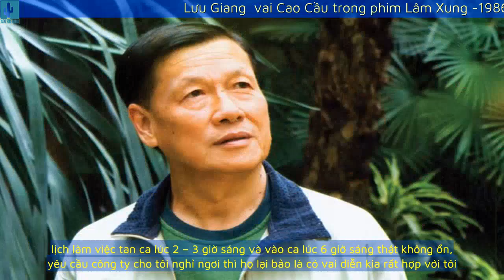Lưu Giang vai Cao Cầu trong phim Lâm Xung -1986 - chuyên đóng vai phản diện TVB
ừ lâu đã muốn thực hiện bài phỏng vấn với Lưu Giang, nhưng ông bận hết phim này đến phim khác, vốn đã hẹn ông tại thời điểm ông chuẩn bị sang Trung Quốc quay ngoại cảnh cho phim Trương Bảo Tử, nhưng phải đến 2 tháng sau mới có hồi âm, lịch làm việc của ông có thể nói là còn dày đặc hơn cả các Tiểu sinh. Một năm Lưu Giang tham gia tối thiểu 10 bộ phim, bình quân mỗi tháng 1 bộ, không cần nói cũng có thể hình dung được tần số xuất hiện của ông trên màn ảnh nhỏ liên tục như thế nào.

  Tuy nhiên, con dao dù sắc bén thì cũng có ngày gỉ sét, Lưu Giang năm nay đã 71 tuổi nên bắt đầu cảm thấy lực bất tòng tâm, cộng thêm việc ông bạn già Trần Hồng Liệt ra đi đột ngột, khiến ông bắt đầu nghĩ đến việc về hưu, ông mong muốn có thêm thời gian ở bên cạnh bạn đời – người mà ông đã lơ là suốt 40 năm qua.

Đóng phim kiếm sống
Lưu Giang đã có thâm niên diễn xuất hơn 40 năm, từ diễn viên Kinh kịch chuyển sang diễn viên võ thuật, phối âm, cuối cùng dừng bước ở lĩnh vực truyền hình. Thời trẻ, bởi không có lợi thế về ngoại hình nên sự nghiệp diễn xuất của Lưu Giang chỉ gắn với những vai “lá xanh”, từ vai thứ chính cho đến nay cũng chỉ là vai phụ. Ông gia nhập làng giải trí hoàn toàn không phải vì niềm đam mê diễn xuất hay nuôi giấc mơ thành ngôi sao, chỉ vì gia đình nghèo khổ, hơn nữa lại là con trưởng nên ông phải kiếm tiền nuôi gia đình: “Gia đình tôi có 5 anh chị em, cộng thêm cha mẹ là 7 người. Lúc bấy giờ, có một trường Kinh kịch Đài Loan chiêu sinh tại Hong Kong, tôi đã đăng ký theo học, 6 năm đầu hoàn toàn miễn phí, đến năm cuối tôi phụ việc cho trường để trả học phí”. Trở về Hong Kong sau 7 năm học Kinh kịch tại Đài Loan, Lưu Giang đã 20 tuổi, cơ duyên bất ngờ tìm đến khi ông được mời đóng thế cho một võ sư bị bệnh: “Lúc đó, người chỉ đạo võ thuật có quen biết sư phụ của tôi, nên khi vào nghề, người chỉ đạo võ thuật của bộ phim đầu tiên tôi tham gia biết được khả năng võ thuật của tôi, bộ phim thuộc thể loại hành động như James Bond, tôi thuộc nhóm những tay đấm đá và bị đá một phát rơi từ tầng 2 xuống đất, sau vai diễn này, tôi tiếp tục được mời đóng phim”.